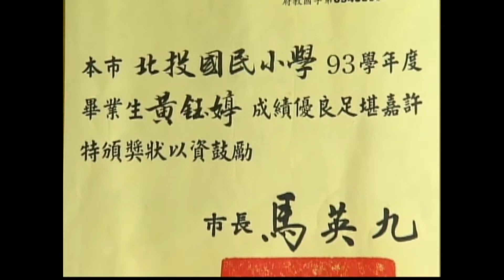15th 巴掌仙子─黃鈺婷(Huang Yu-Ting)